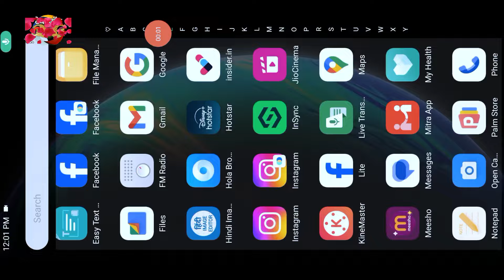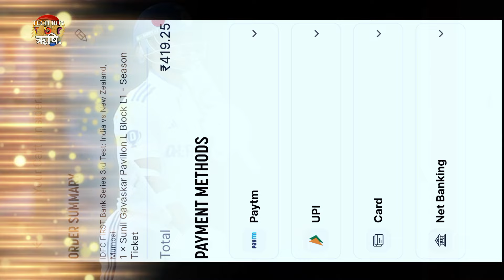How To Book IND vs NZ 3rd Test Ticket | NZ vs IND Mumbai Test Ticket Booking Full Process | 1to5 Nov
Your Queries -
Ind vs nz 3rd test match ticket 2024
India vs Newzealand 3rd test match ka online ticket kaise book hoga 2024
Cricket match ka online ticket kaise book kre india vs Newzealand ke 3rd test ka
Wankhede stadium ka online ticket kaise book kare india vs Newzealand 3rd test match ka
01 November se 05 November 2024 tk ka online ticket kaise book hoga
Wankhede stadium mumbai ka online ticket kaise  book hoga ind vs nz ke 3rd test match ka
Cricket match ka online ticket kaise book kare india vs Newzealand ke 3rd test match 2024 ka
How to book india vs Newzealand 3rd test match ticket mumbai 2024
Paytm se wankhede stadium mumbai ka online ticket kaise book kare india vs Newzealand test ka 2024
India vs Newzealand 3rd test match ka ticket
tech boy rishi